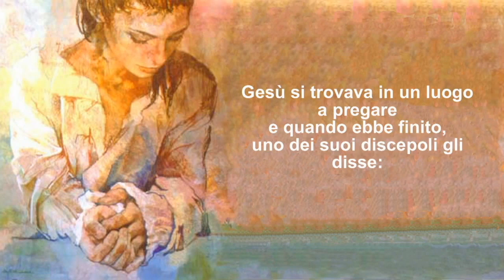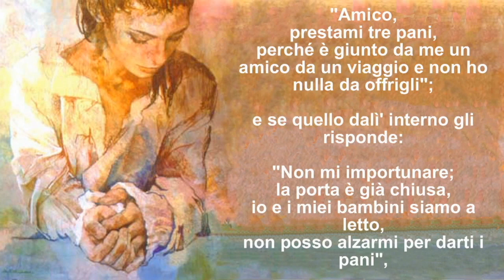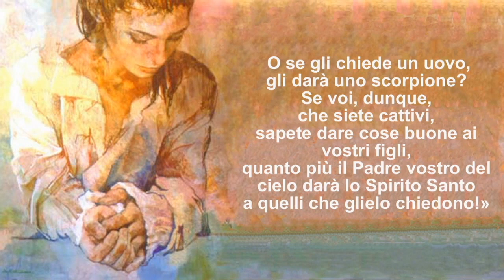17 Domingo Año C Doblado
17 Domingo Año C Doblado